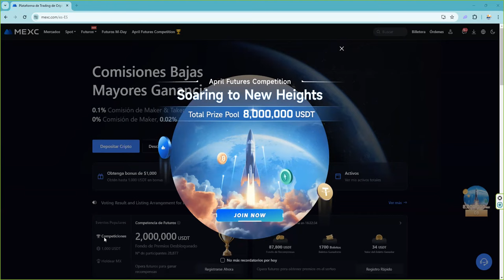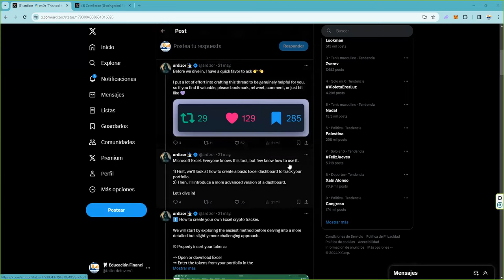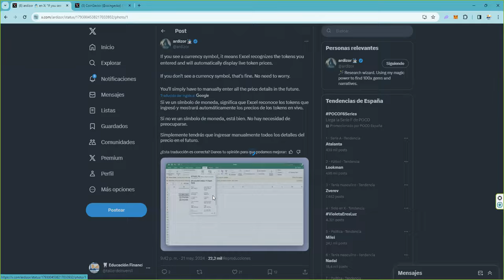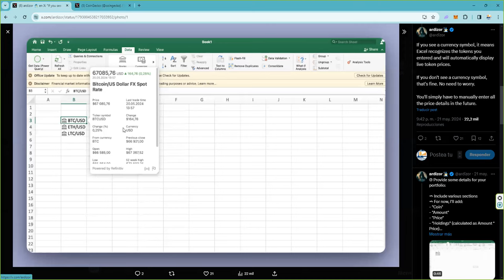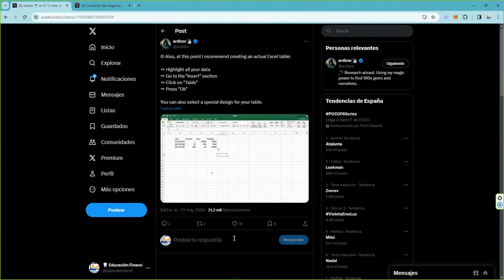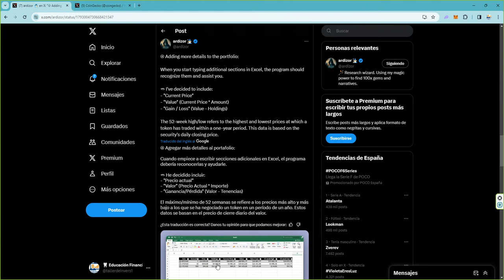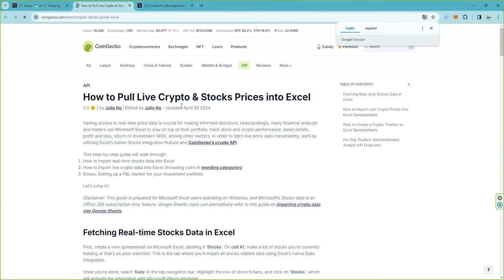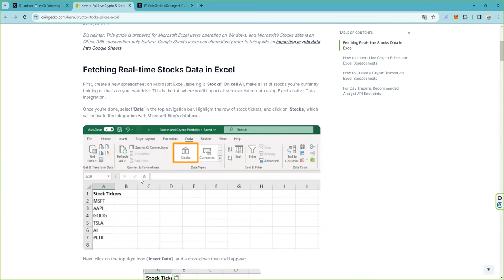Con estos sencillos pasos puedes hacer un seguimiento facil a tu cartera de criptomonedas